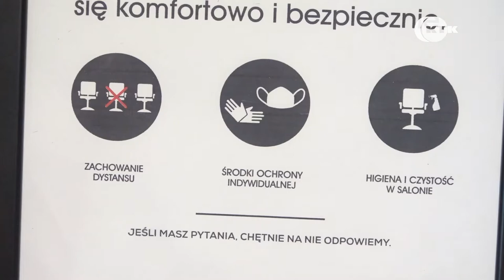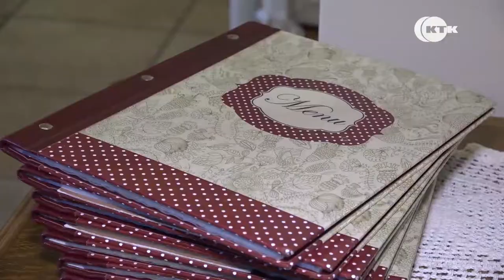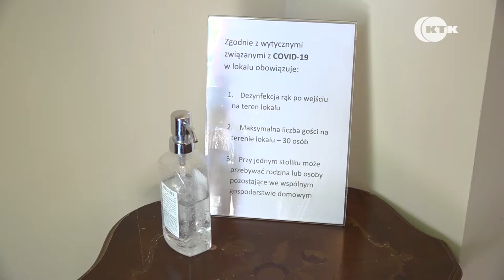Wiadomości Telewizji KTK - 26 maja 2020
W programie:

- Kolejny etap rozmrażania gospodarki za nami, znów możemy pójść do kosmetyczki czy fryzjera a także wybrać się na pyszny obiad do restauracji. Jak sobie radzą przedsiębiorcy po powrocie do pracy?

- Ponad dwadzieścia tysięcy maseczek ochronnych trafiło do Kętrzyna w ramach akcji „Maseczki dla Polski”.Dystrybucją maseczek zajmie się w najbliższych dniach Urząd Miasta w Kętrzynie.

- Firma Nivea ogłosiła konkurs pod tytułem Podwórko Talentów, w którym do wygrania są wyjątkowe place zabaw. Jeden z nich może powstać w Kętrzynie przy ulicy Różanej. Zachęcamy do głosowania!

- Bajkowy Dzień dziecka z Akademią Pana kleksa - online. To kolejna propozycja Kętrzyńskiego Centrum Kultury.

- Przed nami drugi Charytatywny Koncert na rzecz Kętrzyńskiego Szpitala przygotowany przez młodzież z pierwszego liceum ogólnokształcącego im. Wojciecha Kętrzyńskiego w Kętrzynie.